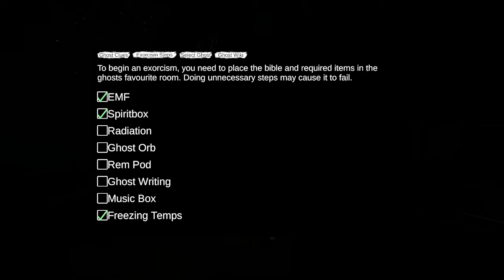New Update Double Feature | Obsideo | Forewarned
With both Obsideo and Forewarned receiving big updates recently, we return to see how things are shaping up. What nonsense are we in for this time?